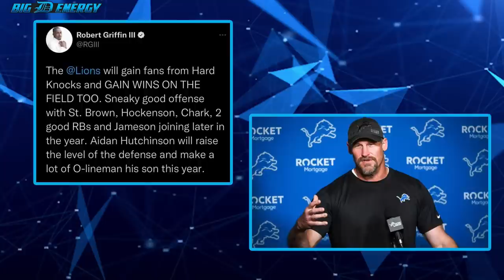Detroit Lions Fans BELIEVE its their time after Hard Knocks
Jeff Iafrate and Darren McCarty share their thoughts on the first episode of Hard Knocks, and debate whether or not Detroit Lions fans should be believing in this franchise now more than ever. Featured players on the first episode were Aidan Hutchinson, Malcolm Rodriguez. Featured coaches were Dan Campbell, Aaron Glenn, Duce Staley and many more! How excited are you for the second episode of Hard Knocks?